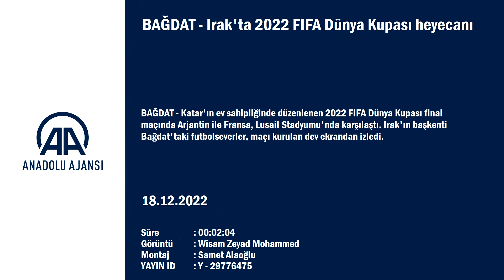Irak'ta 2022 FIFA Dünya Kupası heyecanı böyle yaşandı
GÖRÜNTÜ DÖKÜMÜ :

- Maçı izleyenlerden detaylar
- Arjantin takımının gol atmasıyla sevinç yaşayan taraftarlar BAĞDAT (AA) - Katar'ın ev sahipliğinde düzenlenen 2022 FIFA Dünya Kupası final maçında Arjantin ile Fransa, Lusail Stadyumu'nda karşılaştı. Irak'ın başkenti Bağdat'taki futbolseverler, maçı kurulan dev ekrandan izledi.